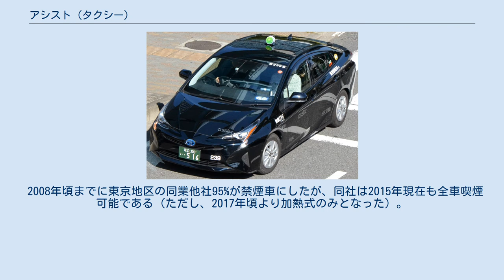アシスト (タクシー)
株式会社アシストは、東京都墨田区東墨田を拠点に輸送、タクシー、飲食店事業などを展開する会社である。
創業者は山中達夫。
 1997年（平成9年）、初乗り500円の「ワンコインタクシー」として事業開始し、開業当初の車両はマツダ・デミオとトヨタ・ファンカーゴを使用していた。
 燃料価格の高騰と車両のグレードアップを理由に、2006年（平成18年）10月中旬から初乗り運賃を640円へ値上げし、深夜早朝割増運賃を撤廃する運賃改定を発表し、関東運輸局に申請。
これと同時に車種をトヨタ・コンフォートSGに統一。
初乗り運賃の値上げに伴い、同社タクシーのシンボルであった屋根の500円玉マークの行灯は撤去され、黒地に緑文字の"assist"の行灯に変更した。
 2008年（平成20年）5月には、東京のタクシーの小型区分の廃止により全車初乗り700円深夜早朝割増無しに統一した。
同年9月には有限会社ドリームインキュベーター（旧山中興業）と業務提携し、料金・無線・車両をアシストと共通化してグループ会社として営業を行っている。
2014年（平成26年）4月の消費税率変更に伴い、初乗り運賃を東京地区標準の730円に改定。
 現在の主力車種はトヨタ・プリウスとなっており、他にはコンフォートSG・車椅子スロープ付きユニバーサルタクシーの代替として導入されたトヨタ・クラウンコンフォートウェルキャブ（後席回転シート）仕様が在籍している。
 2008年頃までに東京地区の同業他社95%が禁煙車にしたが、同社は2015年現在も全車喫煙可能である（ただし、2017年頃より加熱式のみとなった）。